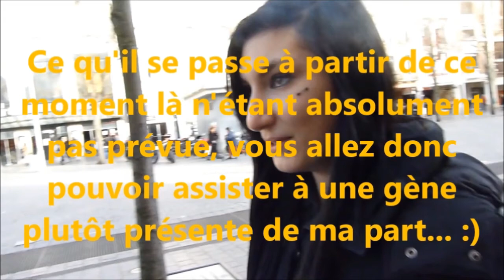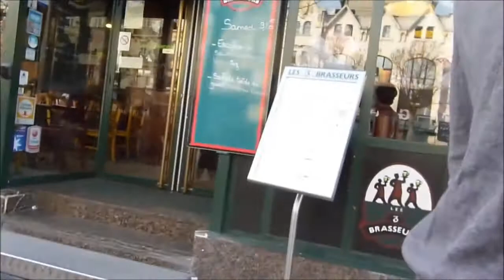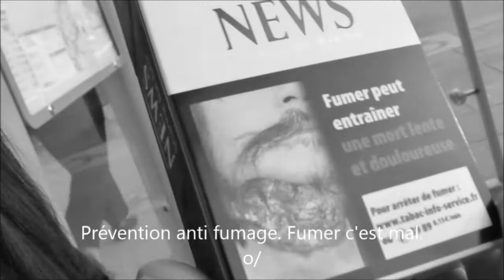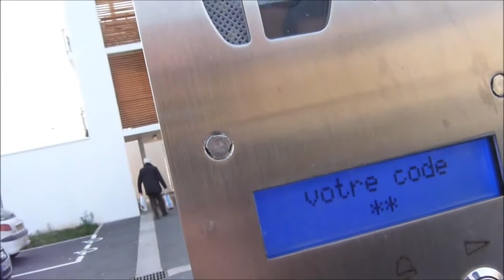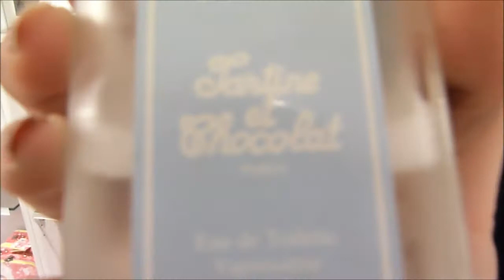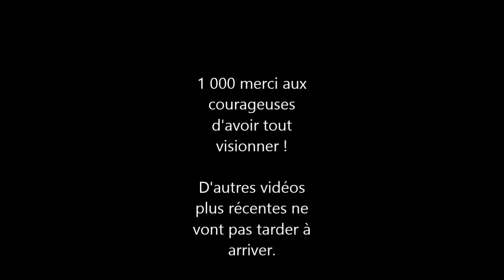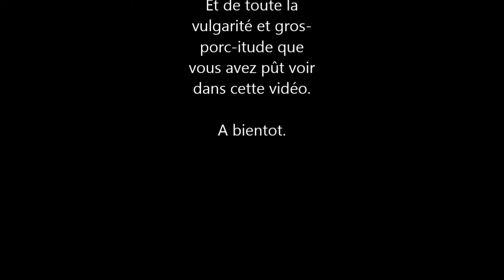Une journée dans ma peau n°1 | Mallau P'tits Pois.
Venez jeter un petit coup d’œil par ici ! ☼

Cadeaux, enterrement de vie de garçon, retrouvailles, paranormal activity au rendez-vous.

Encore une fois, je m'excuse, la vidéo est vieille.
J'ai mis bien trop de temps à vous la faire.
Mais étant en vacances, je n'ai plus d'excuses et donc les vidéos en retards vont rapidement être poster et de nouvelles ne tarderont pas à arriver.

En attendant, j'espère que celle-ci vous aura plu !

CONTACT pros & abonnés.